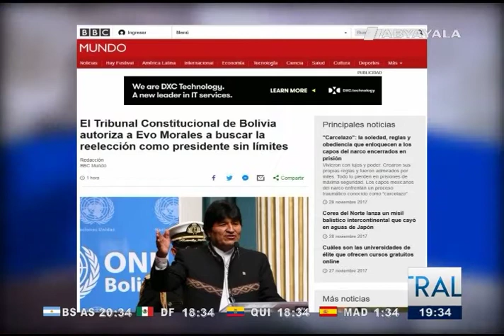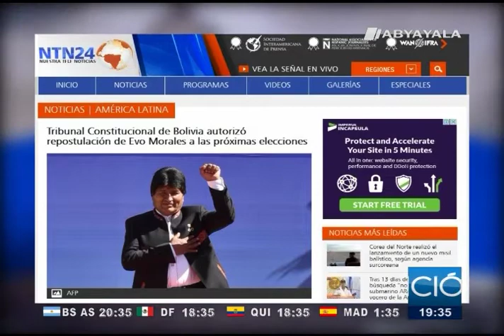Medios internacionales reflejaron el fallo del TCP